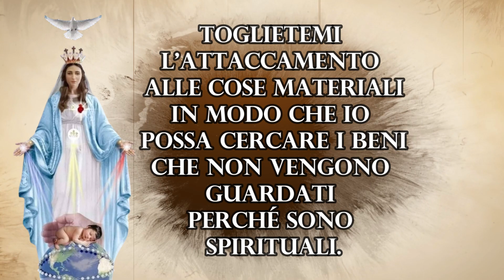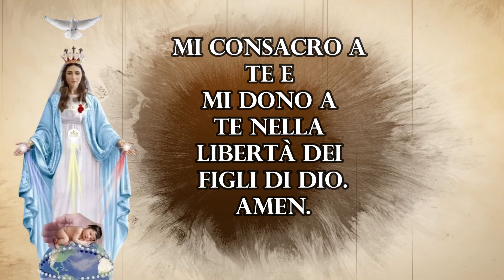CONSACRAZIONE ALLA SANTISSIMA VERGINE MARIA REGINA E MADRE DEGLI ULTIMI TEMPI DA FARE TUTTI I GIORNI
CONSACRAZIONE ALLA REGINA E MADRE DEGLI ULTIMI TEMPI

Durante il mese di agosto 2018, la Beata Vergine Maria ha dettato a Luz de María questa preghiera di Consacrazione nell'ambito della Novena dedicata alla Sua Advocazione come Regina e Madre degli ultimi tempi.

Regina e madre dei tempi finali,
Sono tuo figlio, accoglimi, ti consegno la mia vita
e metto la mia volontà nelle Tue mani,
tutto quello che ho e tutto quello che sono,
le mie aspirazioni, i miei desideri e i miei progetti.

Toglietemi l'attaccamento alle cose materiali
in modo che io possa cercare i beni
che non vengono guardati perché sono spirituali.

Oggi consacro la mia vita a Te, Regina e Madre,
Mi affido liberamente alla Tua protezione,
in questi momenti difficili in cui vivo,
sia Tu l'Arca che mi condurrà a rimanere
senza naufragare nel mezzo della purificazione.

Che i raggi delle Tue mani illuminino la mia mente,
i miei pensieri e i miei ricordi
affinché siano guariti,
le mie pene per poterle offrire e
le mie cadute affinché Tu mi rialzi.

Illumina la mia ragione affinché non sia in competizione con la mia fede,
ma essere l'uno la luce dell'altro.
Mi consacro a Te e mi dono a Te nella libertà dei figli di Dio.